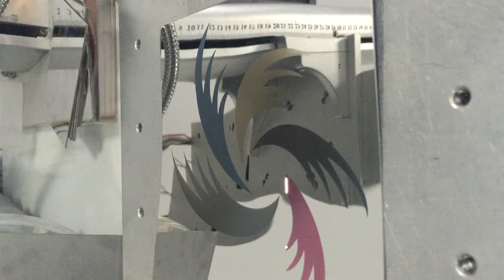stainless steel fiber laser marking machine